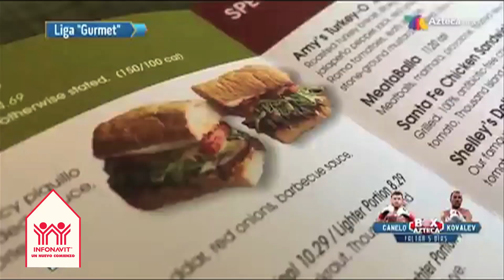Ruta Gurmet | Los mejores sandwiches del mundo | Presentado por INFONAVIT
Rafa Ayala continuó con la tradicional Ruta Gurmet desde la Ciudad del Pecado con los mejores sandwiches del mundo.
 ¿Será?